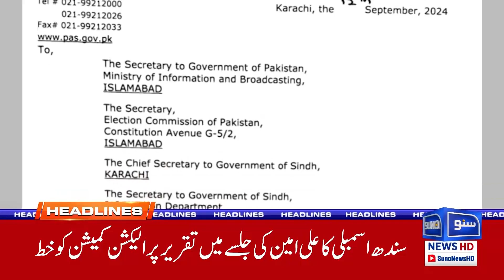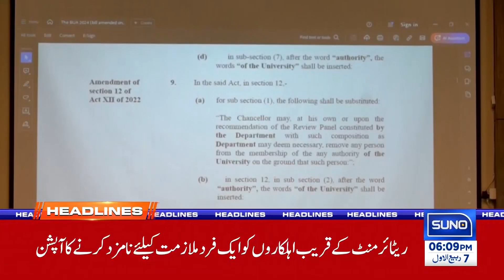Maulana Fazlur Rehman Big Action | PTI Arrests | 6PM News Headlines | 12 Sep 24 | Suno News HD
In a major development, Maulana Fazlur Rehman has taken decisive action, leading to significant political implications. This comes amid the recent wave of arrests targeting PTI members. In today's 6PM News Headlines, we cover all the latest details on these actions and their impact on Pakistan's political scene. Stay updated with the latest news and analysis only on Suno News HD!